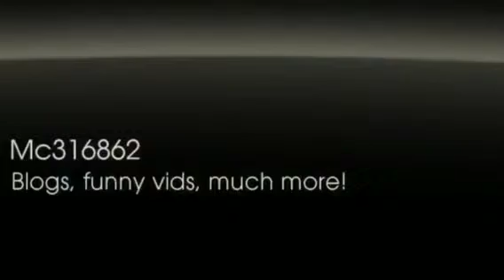Intro+ PixelGlobe Update!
How do you like my intro?